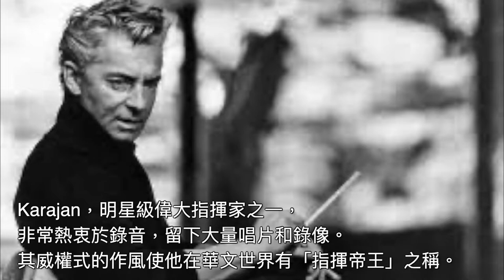音樂史的抵制事件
俄烏戰爭引起國際音樂界抵制和杯葛親俄音樂家，其實在音樂史中曾出現多次的抵制事件，就讓Edison跟大家回顧一下。